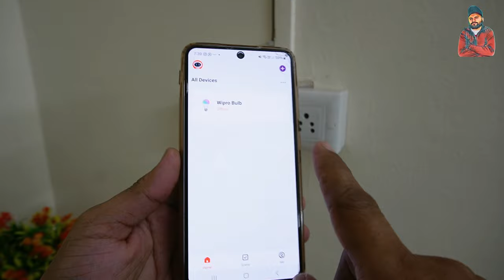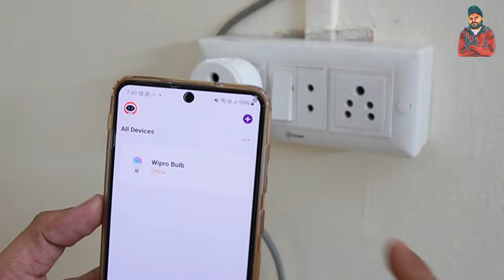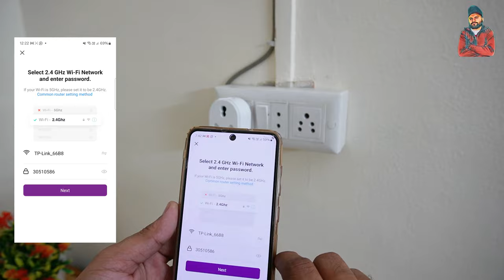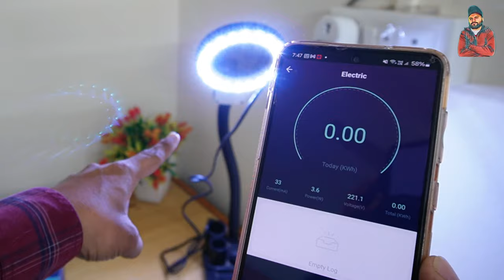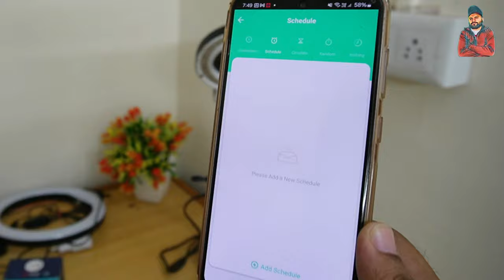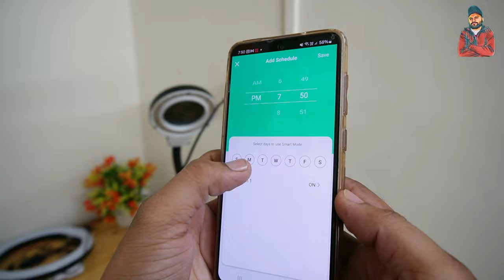हजारों रुपए के स्मार्ट अप्लायंसेज लेने की जरूरत नहीं || Wipro 16A. smart plug used all appliances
Buying Links:

Wipro 16A Wi-Fi Smart Plug

👉 Hollyland Mic
👉 My Photron Tripod Stedy
👉 Sony ZV e10